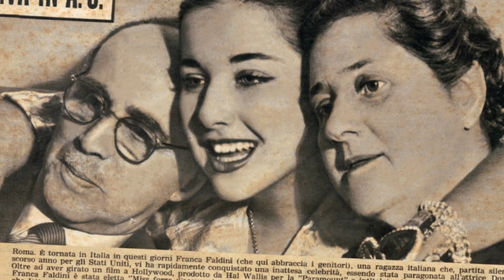a prescindere...Antonio De Curtis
Ritratto inedito di Totò, dagli esordi teatrali fino all'abbandono del palcoscenico palermitano per il riacutizzarsi dei problemi di vista. Viaggio nella memoria di uno dei più grandi artisti del Novecento, con interviste inedite, rari materiali di repertorio e un'originalissima ricostruzione d'epoca.

Unpublished portrait of Totò, from the theatrical beginnings up to the abandonment of the stage in Palermo for the recurrence of sight problems. Journey into the memory of one of the greatest artists of the 20th century, with unpublished interviews, rare repertoire materials and an extremely original period reconstruction.